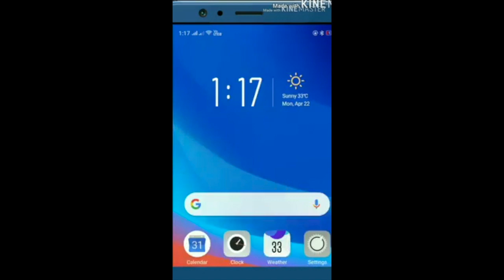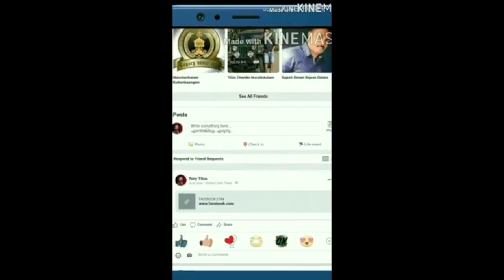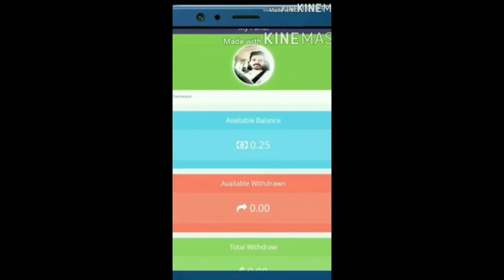Malayalam എന്തമോ എന്താഇത് നിങ്ങൾ കണ്ടിട്ടുടോ............ ഇതിനെ